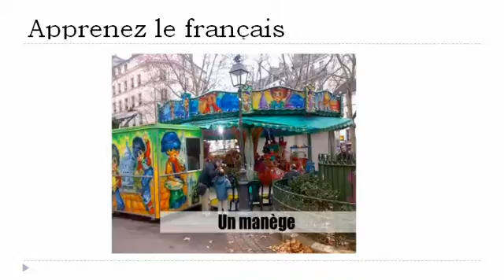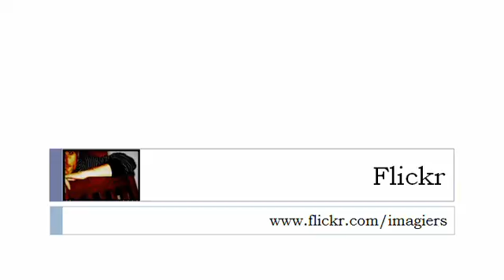Ranskan kurssi = Kaupat # 3